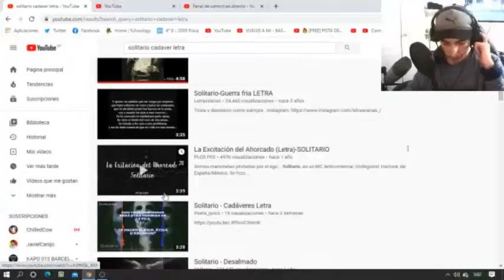SOLITARIO - CAD4VER3S - REACCIÓN